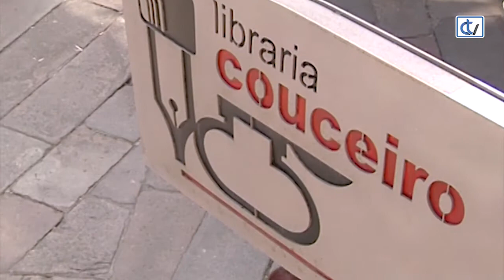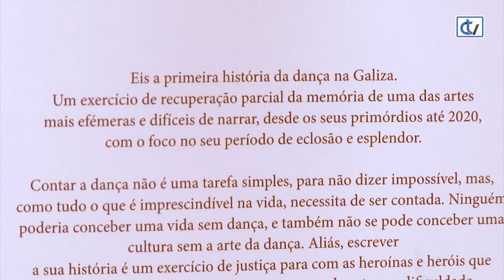Libraría Couceiro: História da dança contemporânea na Galiza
A Libraría Couceiro achéganos á primeira publicación sobre a historia da danza contemporánea en Galicia. Unha recollida sobre unha das artes máis efémeras e difíciles de narrar dende as súas orixes ata 2020, cun foco no seu período de eclosión e esplendor.
A contemporánea galega é especialmente poemática, dentro dun efervescente eclecticismo. Conceptual, acrobática, circense ou baseada no tradicional, a danza contemporánea galega nunca renuncia ao existencial e á ligazón coa terra